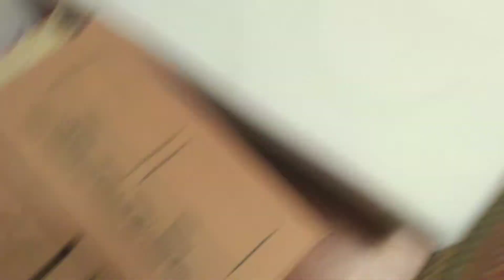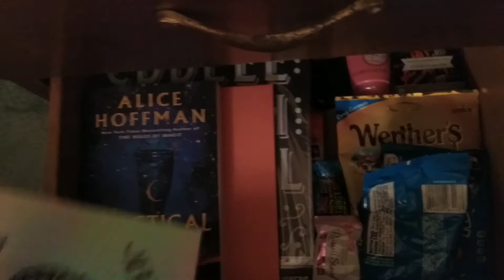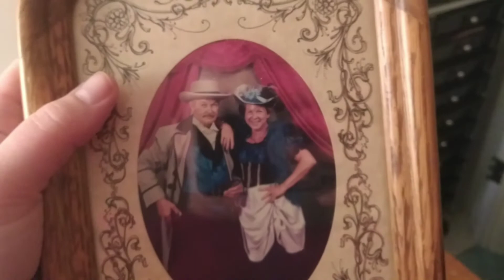Im Running Out Of Vlog Titles